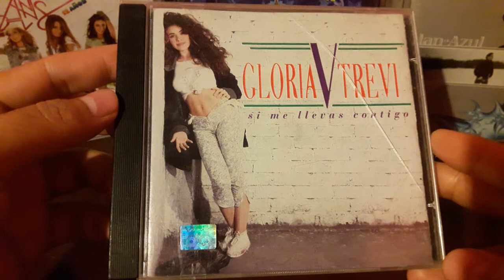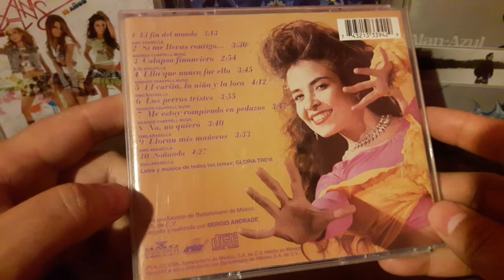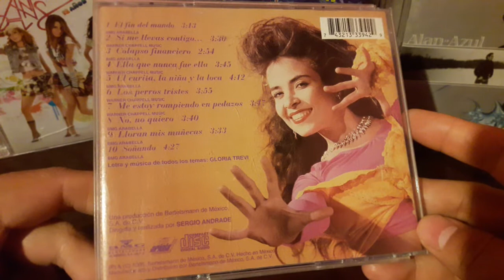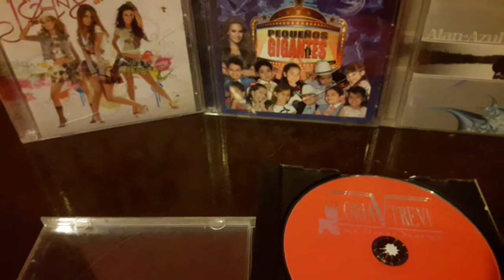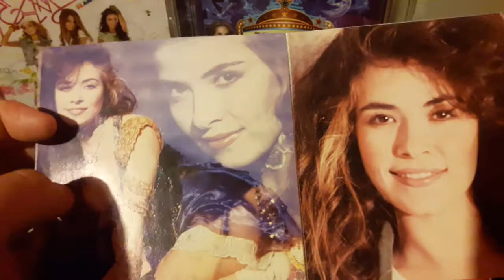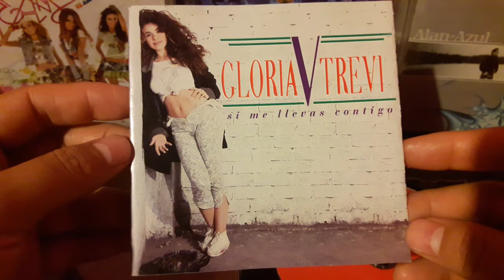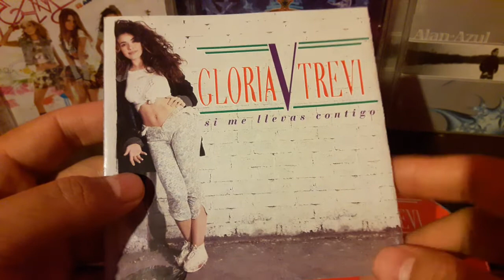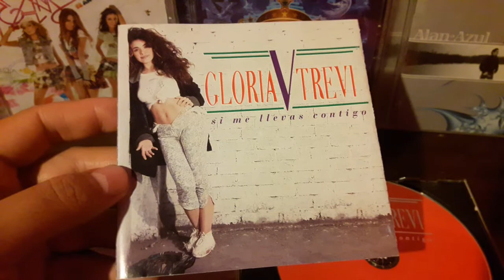Arte CD Gloria Trevi | ...Si Me Llevas Contigo (1995)